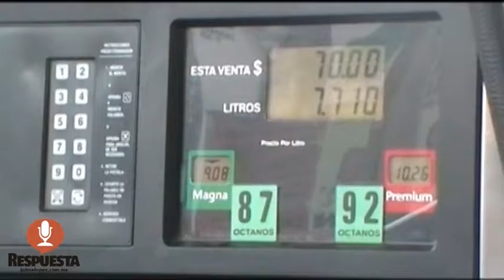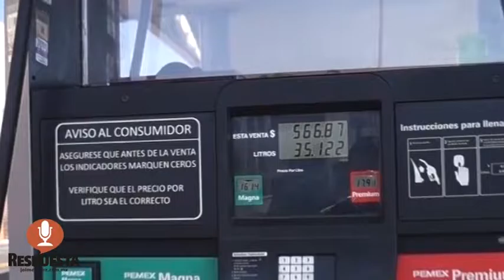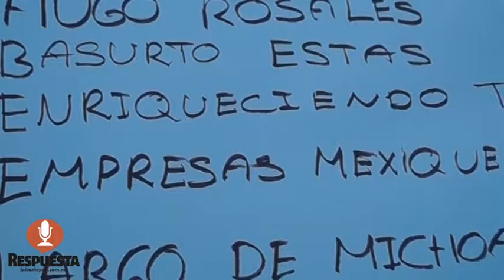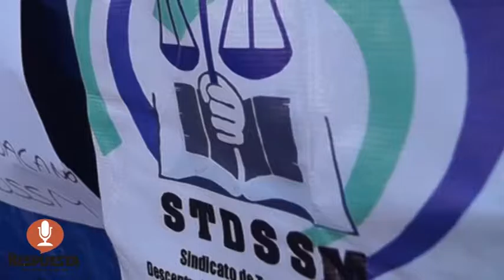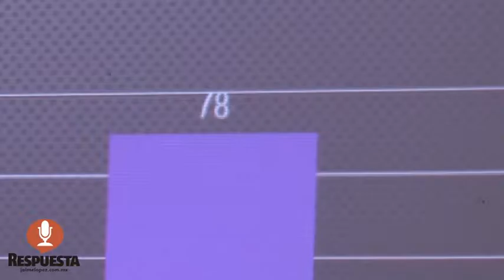RESPUESTA TV 09 ENERO 2017